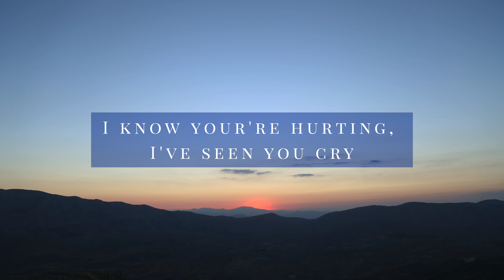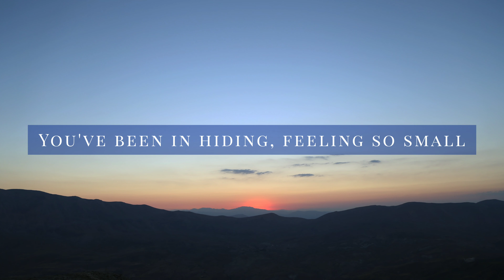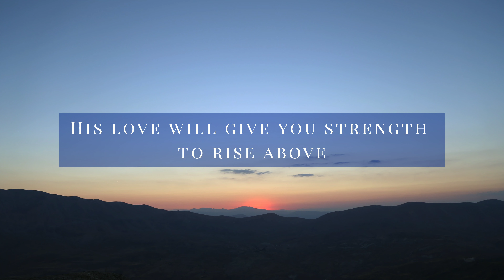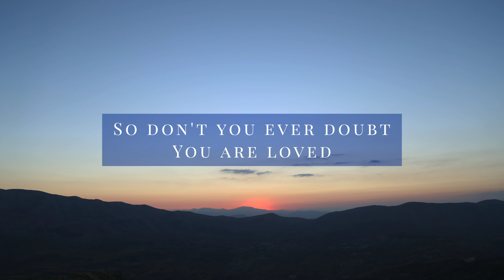You Are Loved Lyrics| Jeff & Sheri Easter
Lyric video of 'You are Loved ' by Jeff and Sheri Easter
Song name : You are Loved
Artists: Jeff & Sherri Easter

A humble request to any Artist/music company, that do not want their songs on this channel, please do contact